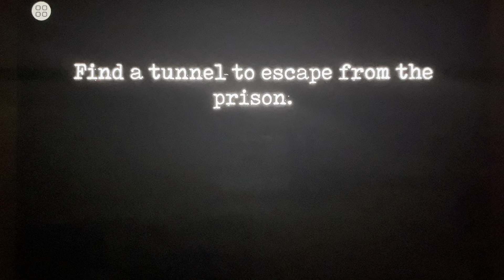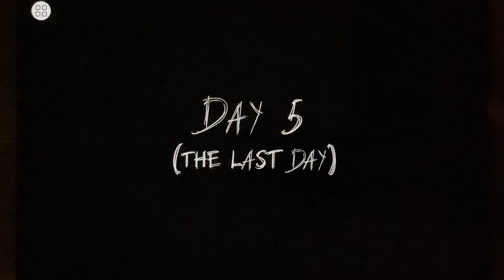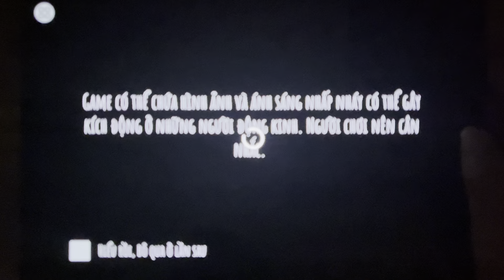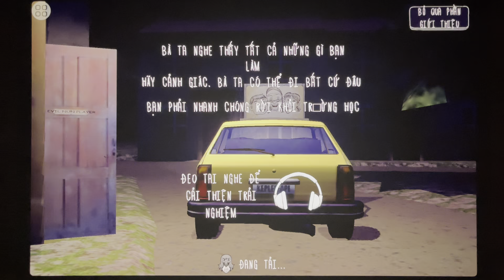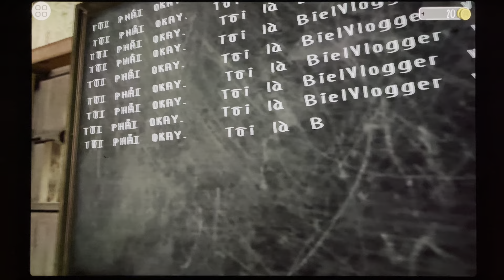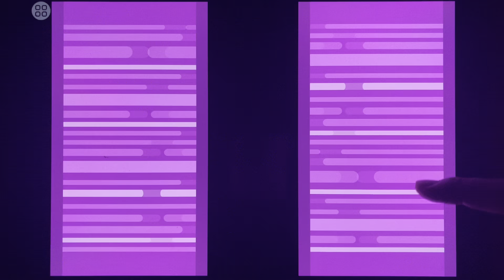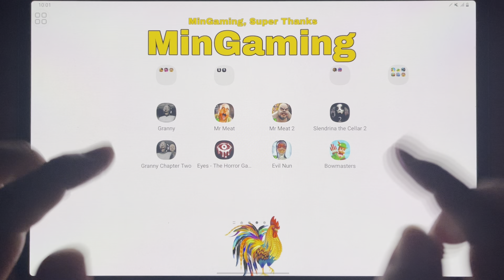Granny, Mr Meat, Mr Meat 2, Slendrina 2, Granny 2, Eyes The Horror, Evil Nun, Bowmasters, Help Me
© Copyright by MinGaming ☞ Do not Reup